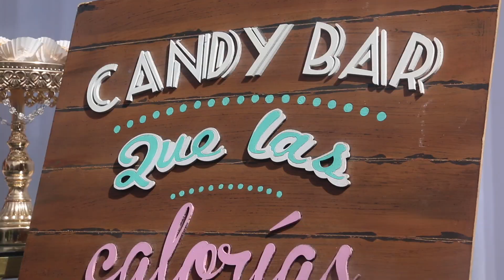BODA JONATHAN y PATTY